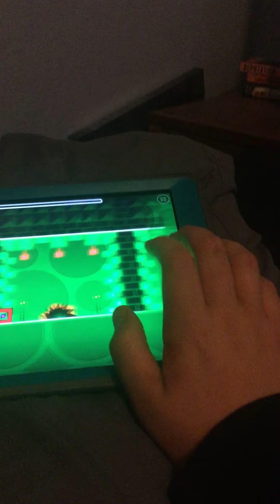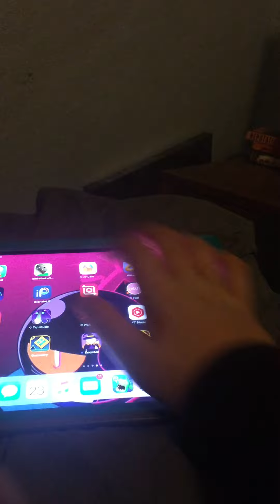Playing some games and showing leaks to coney week 5! (50 SUBSCRIBER SPECIAL!)